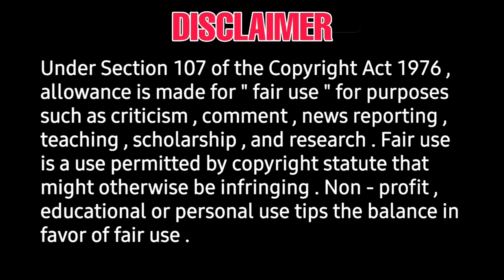மாநாட்டில் புறக்கணிக்க பட்ட STR, maanaadu, silambarasan TR,